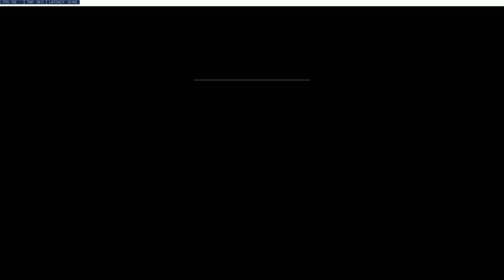Hunter College vs. Unchained Rose - 6/7/2019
NRHS vs. Hunter College Unedited VOD - 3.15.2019

Competitive Overwatch Circuit created and organized by the GGNA team

Brackets ran/Streamed by Encore Esports Team

Commentary by: Romi & Peenkgaii